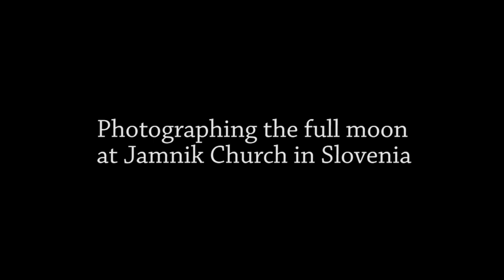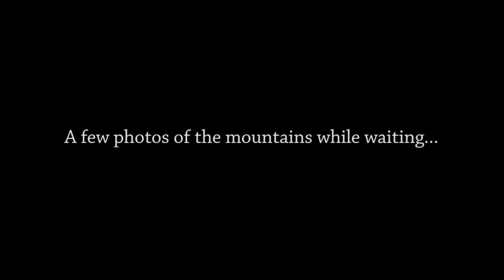Photographing the full moon rising over Jamnik Church and the Kamnik Alps.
A stunning moment as the full moon rises right in the corner of Mount Storzic of the Kamnik Alps behind the Church of Saint Primus (Sveti Primoz) in Jamnik, Slovenia.

This is an iconic viewpoint in Slovenia which has been photographed by many, but on this evening join me as, using both TPE and Photopills, I planned a shoot of this moment.

Keep Walking